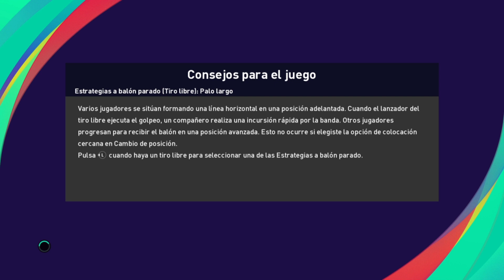Copa Segunda Categoría en PES 2021 con Liga Encarnacena - Semifinal (Ida) vs Martin Ledesma